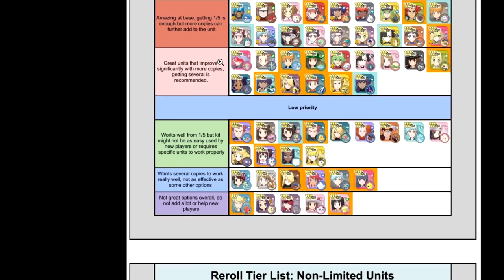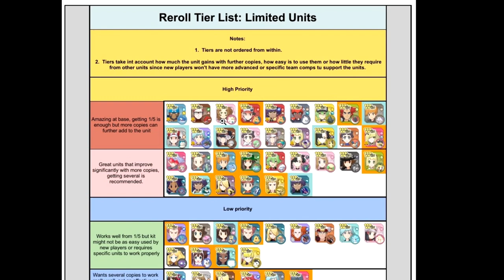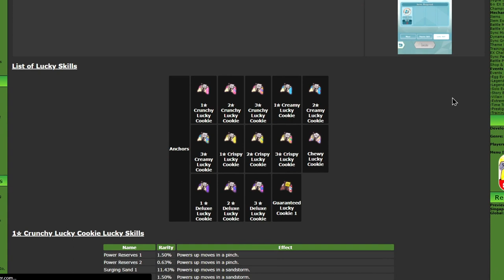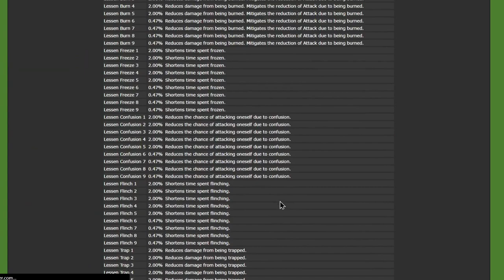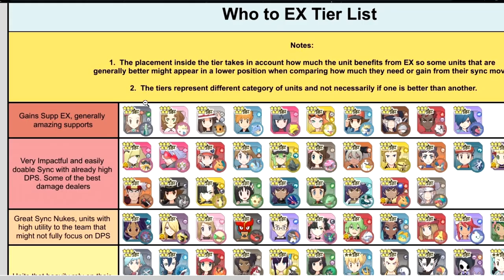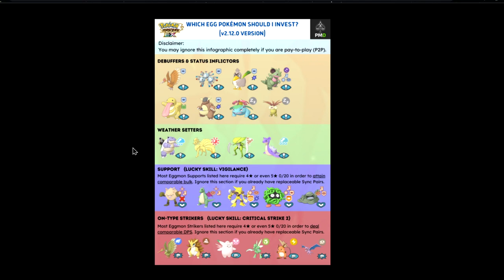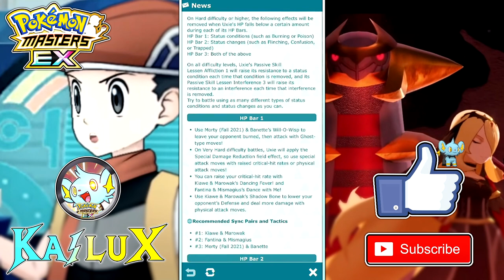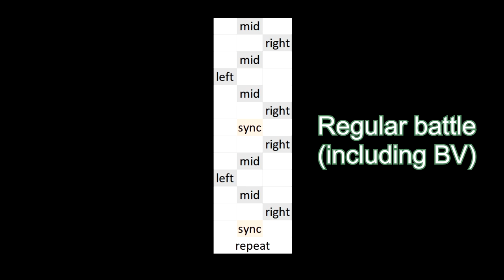ULTIMATE Guide for New and Returning Players! | Pokemon Masters EX Beginner Guide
This is a comprehensive guide for Pokemon Masters EX. You should have a grasp of everything after watching this video.

♦Timestamps♦
0:00 Intro
0:44 What are sync pairs
6:27 How to level up
7:38 How to unlock level cap
10:03 How to evolve Pokémon
11:14 What are theme skills, how to upgrade them
12:55 Types of sync pair scouts
18:57 How to get free 5 star sync pair? (Ticket scout)
19:54 Rerolling
22:36 Do bingo missions
23:11 Where to get gems (paid and non-paid)
25:15 Best ways to use gems
27:39 Skip tickets and Stamina
28:54 Exchanging items
30:26 I keep getting duplicate sync pairs!!!
30:45 What is move level
31:43 What are move candies, where to get them and who should I use them on
35:24 What are sync grids and where to get sync orbs
38:25 What are gears and how to level them up
42:04 What are Lucky skills and where to get them
46:00 How to increase potential/6*EX
49:02 Who to 6*EX first?
49:58 What is affinity, where to get eggs, where to exchange egg tickets
54:19 What are battle points (BP)

GAMEMODE
58:10 Main story (Reach chapter 5 ASAP)
59:21 Do events (exchange for items)
1:00:15 Do legendary adventures (get FREE strong sync pairs!)
1:01:28 Battle villa
1:04:13 Champion Stadium
1:09:47 Legendary Arena
1:11:36 Legendary Gauntlet

BATTLE (SOLO)
1:12:56 What are sync moves?
1:13:40 What are sync buffs?
1:14:27 Critical hits
1:14:57 Sync move acceleration
1:15:40 Terrain, weather and zones
1:17:15 Reflect/Light Screen
1:17:45 Move gauge acceleration
1:18:03 Defog
1:18:18 Confusion/Trap/Flinch/Restrain
1:19:32 2 turn moves
1:20:23 Counter moves
1:20:59 Supereffective Up Next Effect
1:21:18 Physical/Special Move Up Next
1:21:42 Mega Evolution
1:22:36 Dynamax
1:23:09 How to move queue
1:29:03 Team building guide

BATTLE (CO-OP)
1:36:20 Co-op

►Twitter pokemon masters egg guide pokemon masters guide 2022 pokemon masters gear guide pokemon masters beginner guide